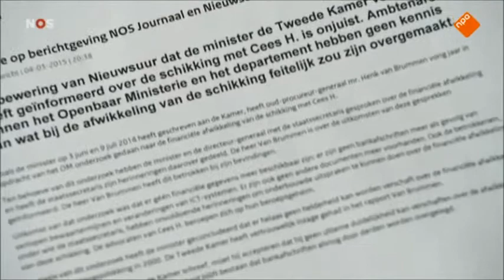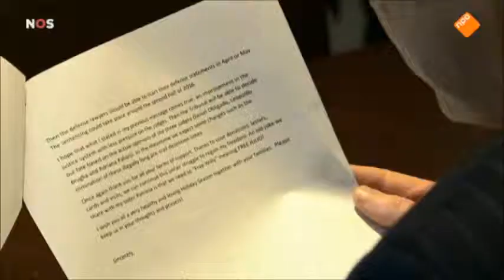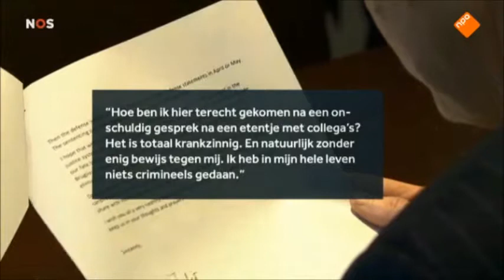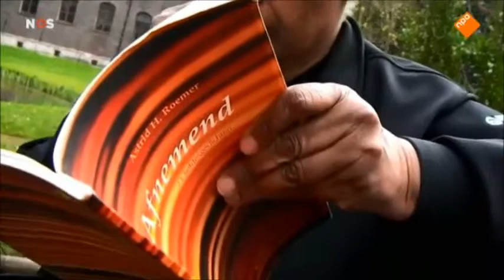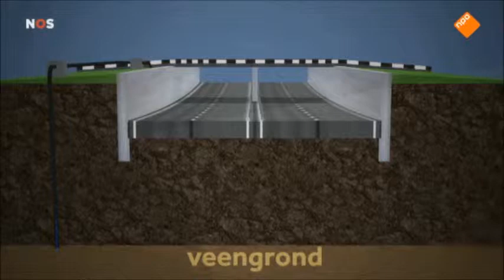15, december, #2015, Dutch, News, StarWars, cut